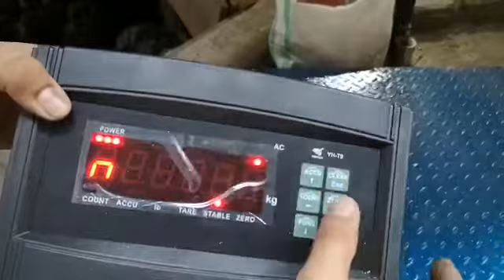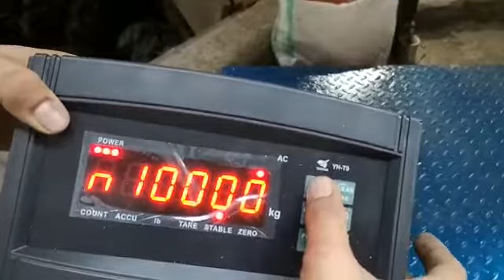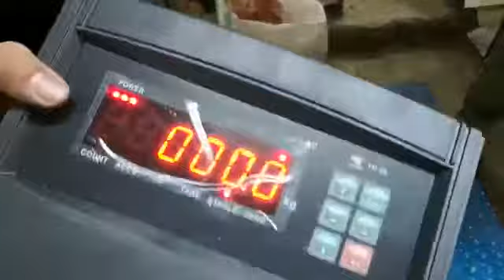Calibration indicator T-9 3000kg shear beem 4 load cell